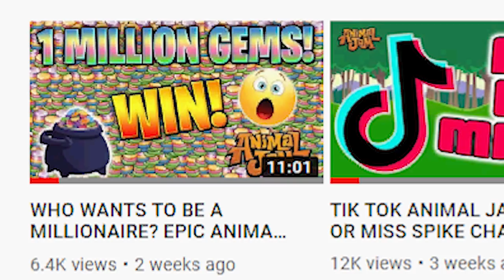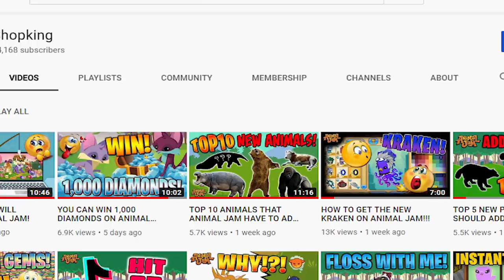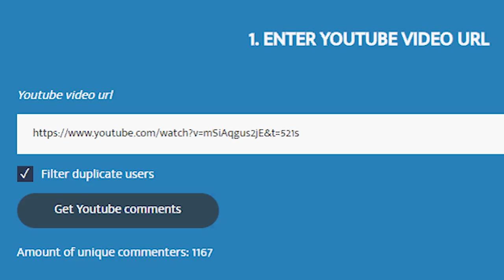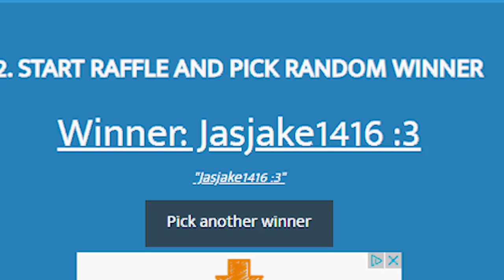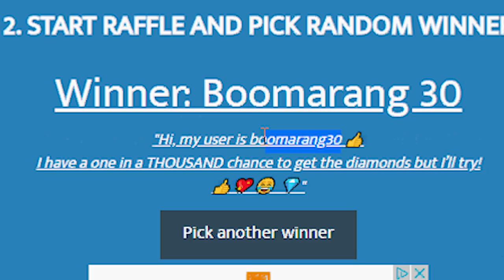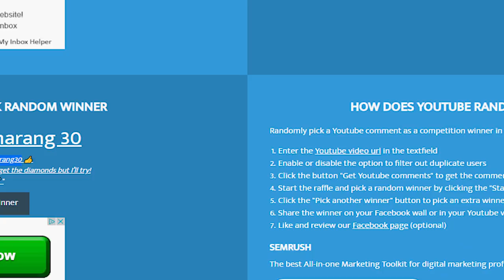I SPENT 1,000,000 GEMS ON NECKLACES IN ANIMAL JAM!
Today I spend 1,000,000 gems on necklaces, turning a player on Animal Jam into a Millionaire!!